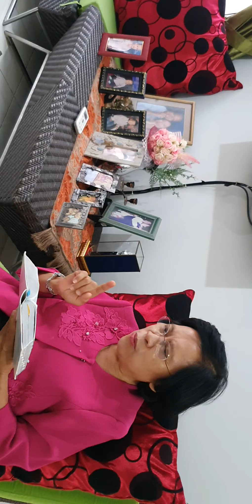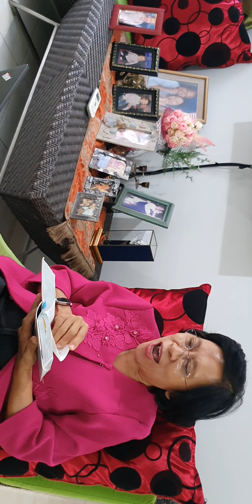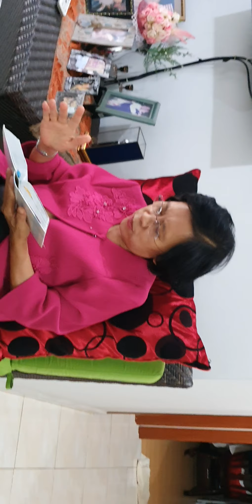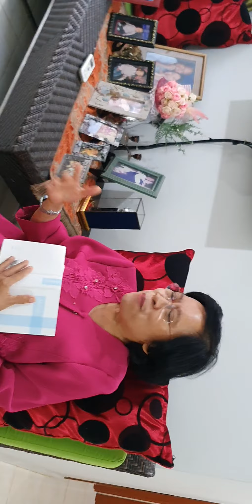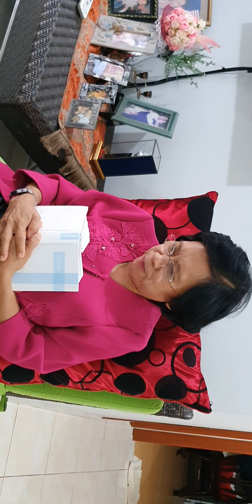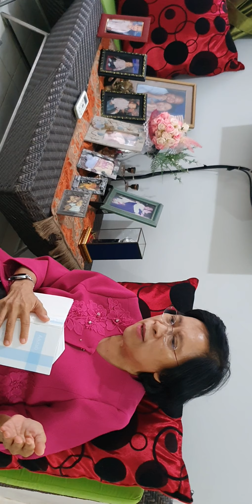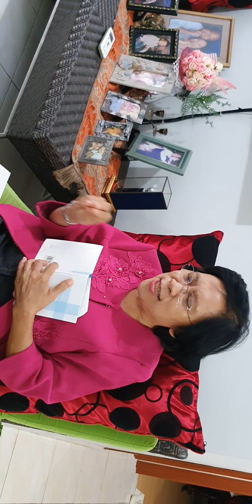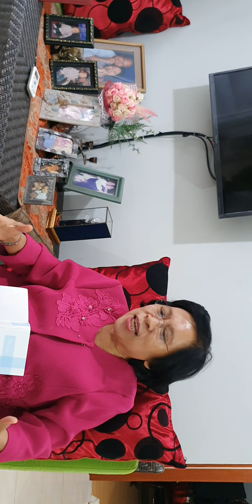Zoom wt BWA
Indo